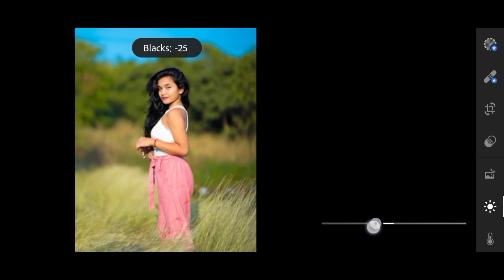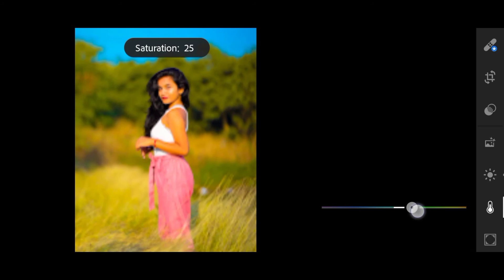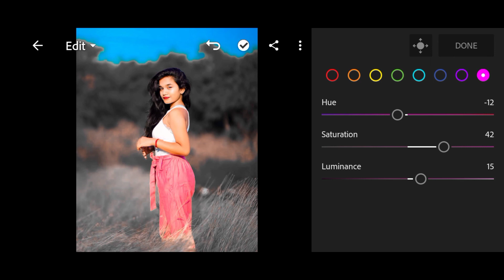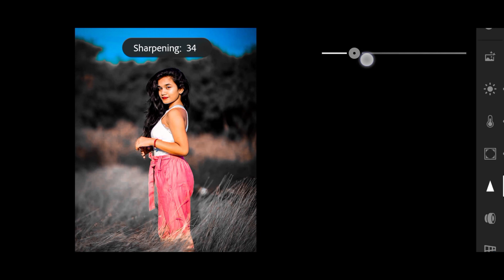Lightroom Dark And Blue Tone Photo Editing|Lr Photo Editing|Preset Download